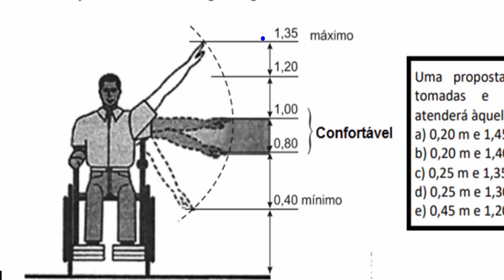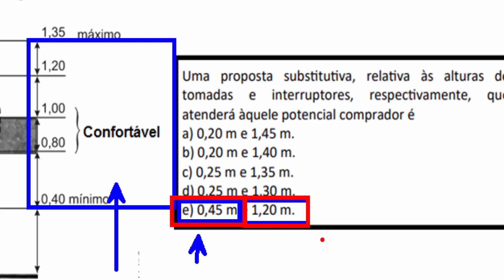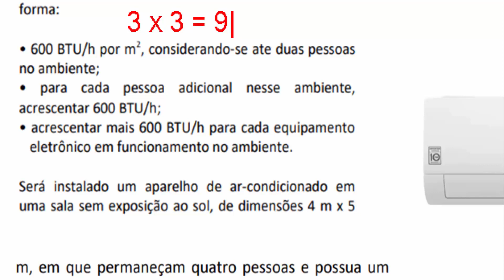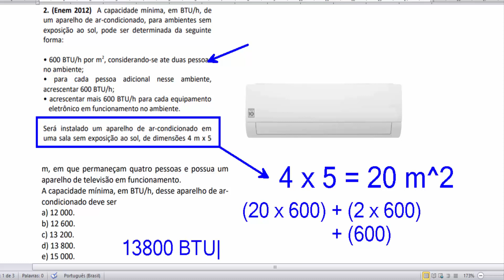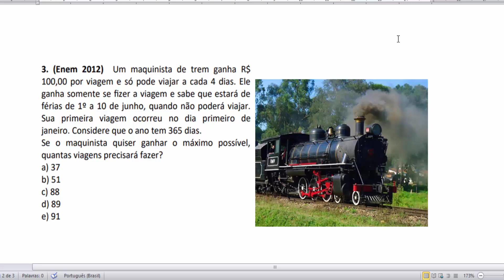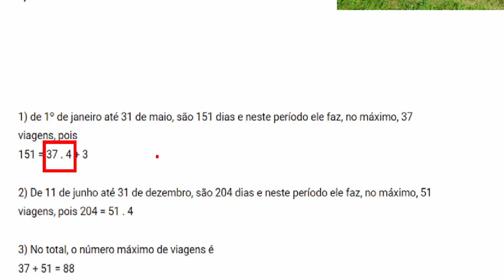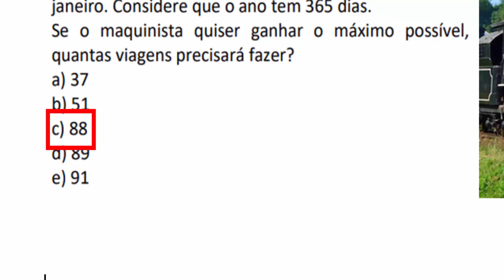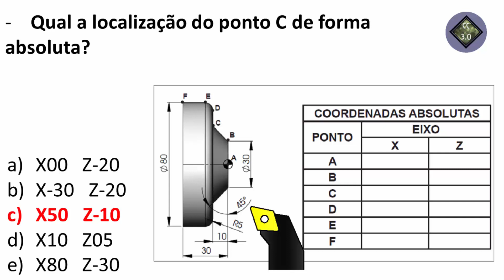Cálculo Técnico ENEM